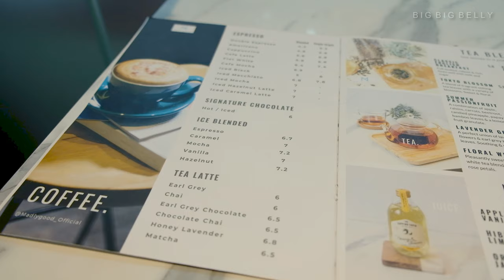Ice Cream Waffles | Ice Skating Rink Cafe | 4K Video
I had freshly made waffles with ice cream by an ice skating rink. I was filling my belly with the yummy waffles, watching kids burning calories. Some came to check out what I was eating, too bad kiddo, it's all mine. Quite a fun experience, you should try it.

Address:
Madly Good
JCube, 2 Jurong East Central 1, 03-12, Singapore 609731

We tried:
1) Honey Lavender Tea Latte
2) The Original Buttermilk
3) Original Buttermilk Wafflewich

Let's fill our bellies together